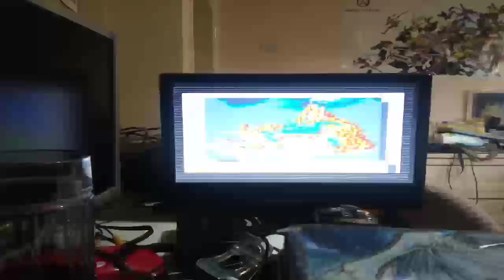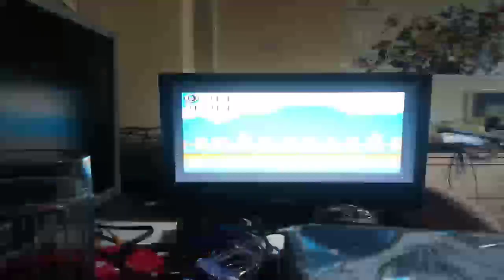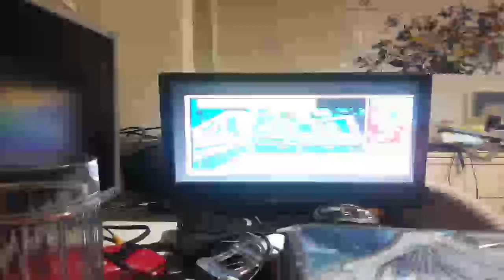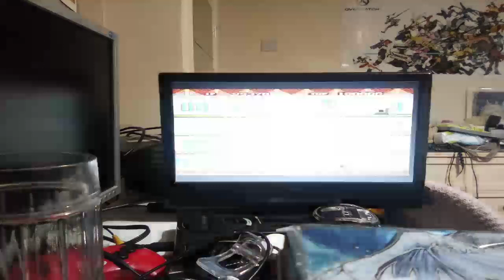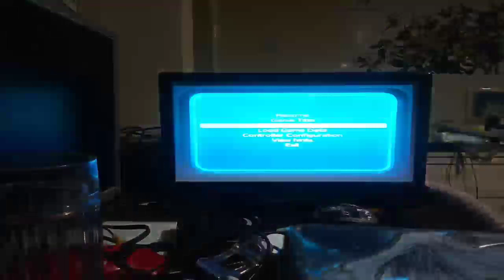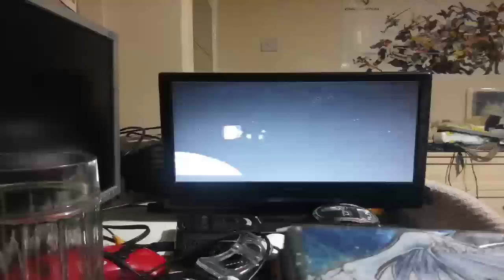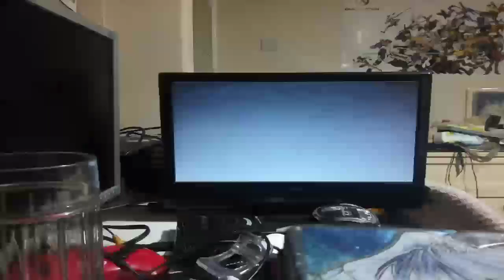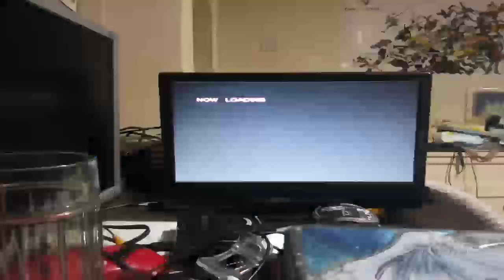Welsh singing furry sonic games stream !commands !rules [ENG/FR] (18+)